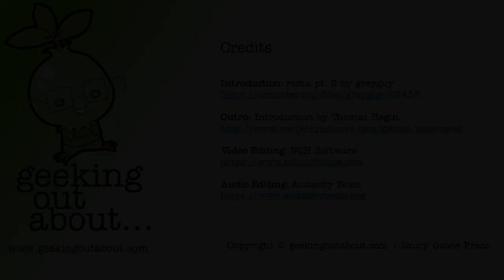Geekly Speaking About... Dave Gilbert from Wadjet Eye Games and Unavowed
I was offered a review copy of Unavowed, the latest from Wadjet Eye Games, and not only did I review it, I also jumped at the chance to get an interview with its creator Dave Gilbert.

0:01 – VidCast begins
1:13 – Introduction to Wadjet Eye Games and Dave Gilbert
9:15 – Gameplay begins
39:15 – Credits